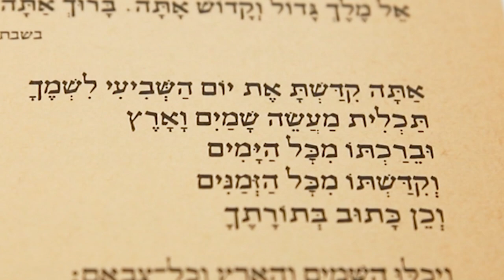אתי אנקרי ברוך הבא בשבת קורין אלאל, אסתר ראדא, עדי אלבחר, יובל דיין, מעיין ליניק, שירה ליניק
בס"ד
ברוך הבא בשבת הגרסה העברית.
השיר הוקלט לראשונה לאלבום "יא אמנא" בשפה התוניסאית,
עקב הבקשה לתרגמו לעברית הוא הוקלט שוב והפעם בהשתתפות הזמרות קורין אלאל, יובל דיין, אסתר ראדא, עדי אלבחר, אתי אנקרי , מעיין ליניק, שירה ליניק.

קליפ: צילום ועריכה- אידן ציון.
נגנים:
תופים: ישראל נחום
בס: צור בן זאב
עוד: רוני דלל
פסנתר: איתמר גרוס
סינטי ערבי : יוסי גרשון
כינור : ניצן רז א-ל
הוקלט באולפני ברדו
מאסטרינג: פטריק סבג
תודה מיוחדת לזמרות המשתתפות, לד"ר מרים גז ולדפנה חורב בצלאל
מוקדש לעילוי נשמת מאמא זהירה ז"ל ורבקה בוכריס ז"ל

ברוך הבא בשבת / תרגום לעברית

ששה ימים כלו כמעט
ברוך הבא יום השבת
שוכן שבעת הרקיעים
באמונתך אשכים באמונתך אלין
שוכן שבעת הרקיעים
אתך אנום ואתך אשכים
כל מבטחי ועמלי
עליך גואלי

מבראשית נאמנה
אלפי שנים לא משתנה
כתשמיענו את קול משיח גואלנו
ישובו אלינו כוחנו ומאור עיננו
עליך אשעין את כובד כאבי
יקר לבבי

בבוקר יום התפארה
נקרא בספר התורה
אל הקידוש והשירה
נזמין את אברהם ושרה
שוכן שבעת הרקיעים
אתך אלין ואתך אשכים
כל מבטחי ועמלי
עליך גואלי
יקר לי